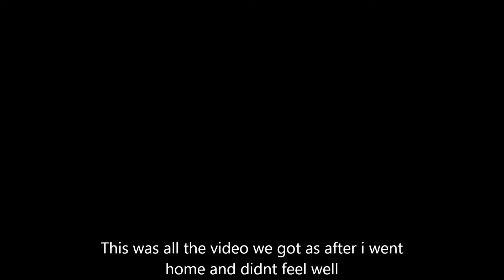Day in the life of me with amyslostintheworld